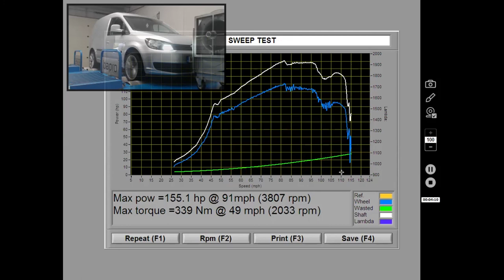VW Caddy 1.6TDi Shark Stage 1 Remap and DPF Delete.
VW Caddy Van pulling some impressive figures off of the Dyno after a Stage 1 remap and DPF delete at Shark Performance Mansfield.